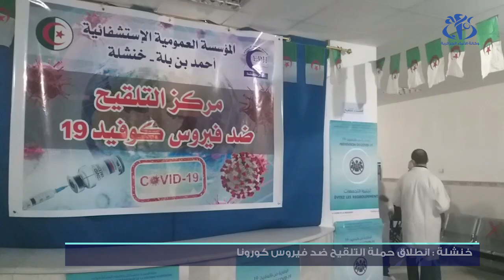خنشلة: انطلاق حملة التلقيح ضد فيروس كورونا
خنشلة (وأج)- انطلقت بولاية خنشلة حملة التلقيح ضد فيروس كورونا في مرحلتها الأولى التي تخص عمال قطاع الصحة والسكان.